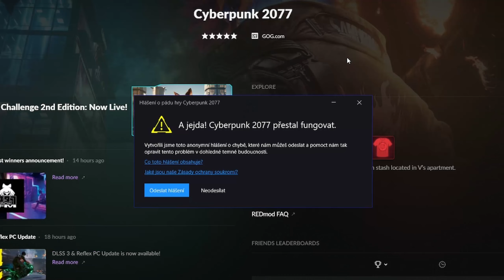Nový update přidává DLSS 3 a NVIDIA Reflex | Cyberpunk 2077 Edgerunners update 1.61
Do Cyberpunku 2077 dorazil další update. Tentokrát byla do hry přidaná technologie DLSS 3 a NVIDIA Reflex.